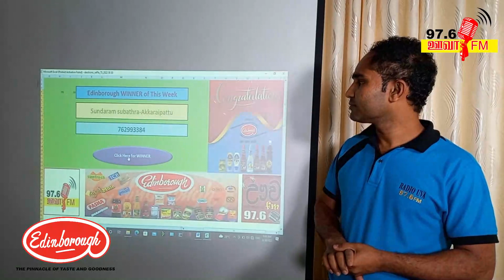Edinborough Suwai kathambam ruffle draw 11th winner